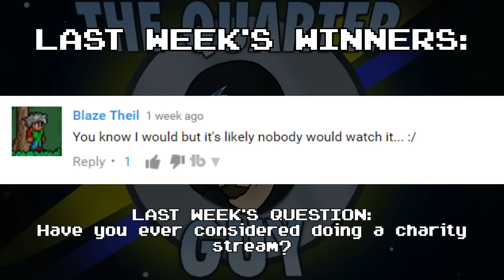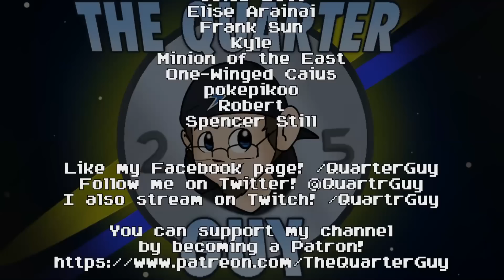My 25 Cents Worth 11/13/2016 - RIP WiiU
It's been real, but we all knew this was coming.  The WiiU was a sales flop, despite some awesome games, and with the Switch on the way, there's no point in continuing to make more WiiU systems.